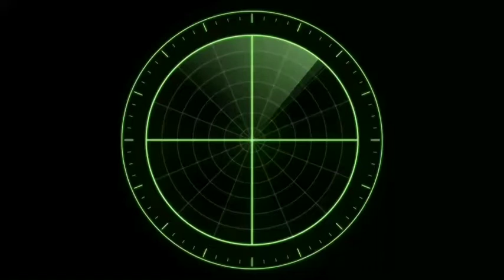B'zの好きな曲5選！［B-mos］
好きなバンドの好きな曲をご紹介！

今回はB-mosセレクト！
「B'zの好きな曲5選です✨
楽しんで貰えたら嬉しいです！

温かい目で見ていただけたらと思います。

朗読:VAT
編集:B-mos